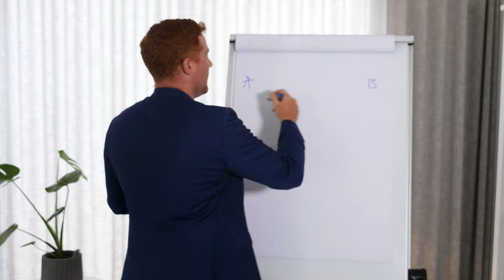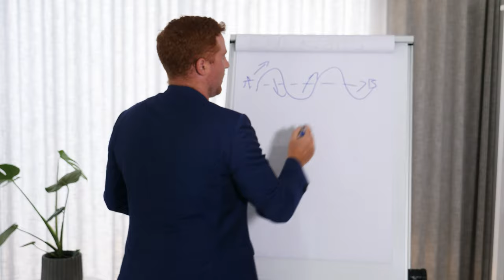Superconscious Creation Principle #1 of 12 - ACTION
Superconscious Creation Principle - ACTION. (1 of 12)

A principle of conscious creation is the principle of action, “there is never anything to do, but always action to take” meaning you cant not take action, even inaction is still an action, so you don't have to DO something to GET something, but you are always in some sort of action.

If you are thirsty, the obvious action is to drink.

There is always an action to take, and you only have 2 options when it comes to deciding the next action, either you know what to do - so you can do it … or you do not know and therefore the action is to find out what you should do next

However there is always action to take

This is because there are 2 types of action - masculine and feminine, in society we generally think of masculine action as action and feminine action as inaction, however, it is not the case

Masculine action is hunting, planting seeds, going after what you want
Feminine action is nurturing the seeds, harvesting, and receiving what is coming back

Both are needed!

Many people (like myself) get stuck in one of the 2 poles of action - if you just stay in the masculine and go after things all day, without nurture or receiving, you will just end up exhausted, and if you just try to stay on the feminine of self-care, surrender and receive all day without the masculine action it will not work

You need both

Action is the highest form of communication to your consciousness - you must take the correct action… and you MUST follow through.

The truth is not all action is created equally, there are some actions that matter more, decipher which action to take is a big part of success (I will teach you how to use your intuition to decipher correct action).

The 80/20 rule is a popular law that many know, it's not statistically correct however he principle says 20% of wealth is in 80% of the population's account and 80% of the wealth ends up belonging to 20% of the population, you wear 80% of your clothes 20% of the time, and 20%, 80% of the time, I like to use the law yo say 20% of my actions will result in 80% of my success it is a good example of the fact that some things matter more than others.

However when it comes to choosing the correct action we must also understand that correct actions compounded create huge results, this is the power of compounding take the following example called “the domino effect”

All great things have small beginnings. Every masterpiece has its first brushstroke, every building its first brick and every life its first breath. The same rule is true for nearly every aspect of our world and our personal success is no exception.

On its own, a domino isn’t much. It’s about two inches tall and weighs about as much as a small box of matches. But with the domino comes a force. In fact, one domino has the capability of knocking down another one that is 1.5x its size. This seemingly infinitesimal ability compounds to produce incredible outcomes.

Imagine a long string of dominos lined up one after the other, with each one progressively 1.5x larger than the last. If you were to knock down the first two-inch domino, you would set off a chain reaction that would, by the 57th iteration, produce enough force to knock over a domino stretching the distance between the earth and the moon.
Action is the first principle, find the correct action, then take it